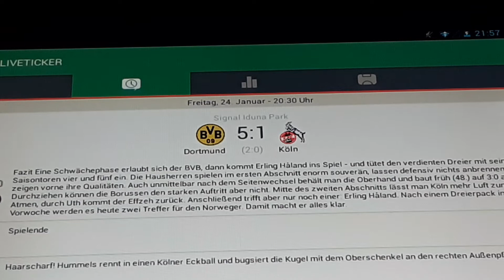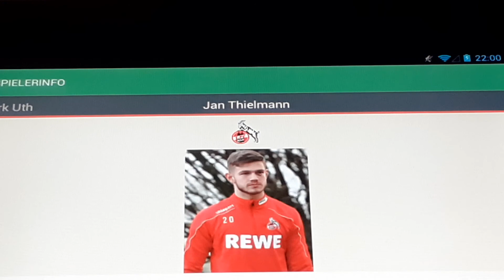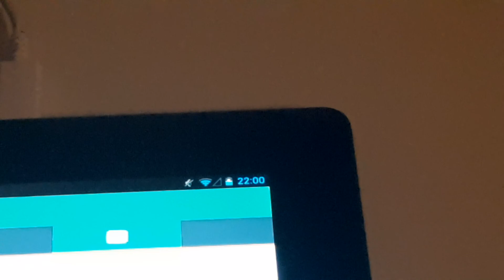Brosia Dortmund gegen 1.FC Köln